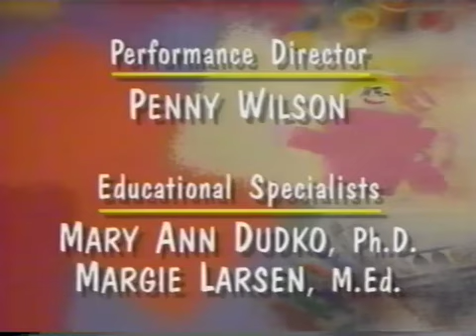The Complete Third Season (Tape 2) (1995 Version) Part 15